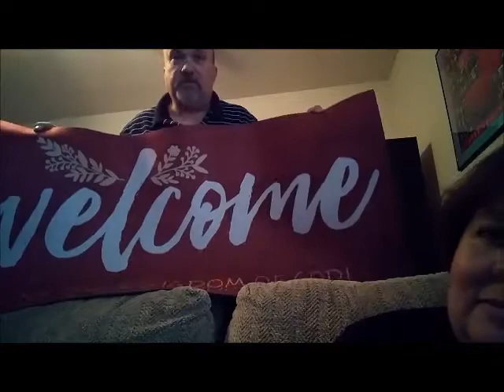God's Manifested Glory For Healing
Hi everyone! In this video we talk about several things. We discuss about experiencing the gold of God (gold dust) for the first time, and how it led to a word of knowledge that brought healing to a man named Marlo, as well as a preview of our new welcome mat that was gifted to us.

Please come visit us on Facebook as well at: Dave Aaron or our Facebook blog - Dave Aaron Ministries.

Thanks so much for your love, prayers, and support. We love you, and we bless you in the Name of the Lord Jesus Christ.